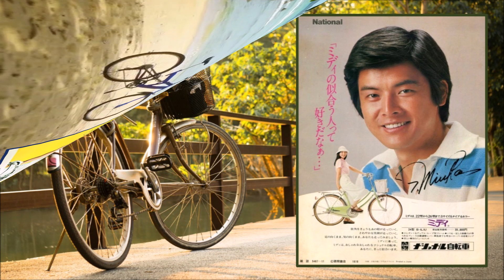山口百恵 自転車の上の彼 (三浦友和山口百恵图片)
歌曲：自転車の上の彼
作词:   阿木燿子
作曲:   宇崎竜童
演唱：山口百恵

彼が走る 太陽が追いかける
彼が止まる 太陽が追いつく

彼が走る 太陽が追い抜く
自転車の上の彼

短すぎる季節の中で
汗にぬれた体は
風が乾わかしてくれるのね

彼が走る 大空が駆け巡る
彼が止まる 大空が近づく

彼が走る 大空が遠のく
自転車の上の彼

膝の抜けたジーンズ
はみ出した素足がまぶしいの

彼が走る 青春が追いかける
彼が止まる 青春が追いつく

彼が走る 青春が追い抜く
自転車の上の彼

さようならと手を振って
恋が目の前を走り去る

自転車の上の彼

自転車の上の彼

自転車の上の彼…